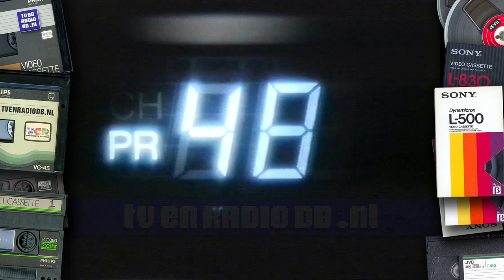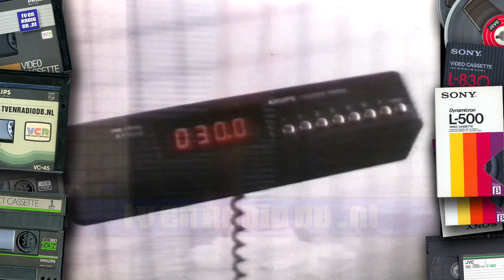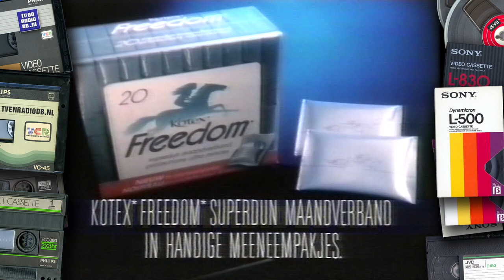TV: STER Blok (19861018, 2222, Nederland 2) (incl Loeki Pauze plaat) | Loeki de Leeuw | Oude reclame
Compleet STER reclameblok. Uitgezonden op 18 oktober 1986 om 22:22uur op Nederland 2.
Inhoud:
- Loeki de Leeuw intro
- Chiquita
- Loeki de Leeuw
- Valira
- CSU
- Loeki de Leeuw
- Philips Matchline
- Bambix (Serge Henri Valcke)
- Loeki de Leeuw
- Krups
- Kotex Freedom
- Radion
- Stapelwoord
- Loeki de Leeuw
- Jagermeister
- Knivman
- Loeki de Leeuw
- Centraal Beheer
- Loeki de Leeuw outro
- Loeki Pauze